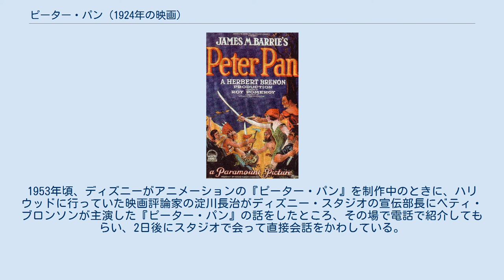ピーター・パン (1924年の映画)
ピーター・パンの映画作品
メディアを再生する 『ピーター・パン』本編、字幕なし 『ピーター・パン』（原題：Peter Pan）は、1924年のアメリカ映画。
ジェームス・マシュー・バリーの戯曲を原作としたサイレント映画である。
2000年にアメリカ国立フィルム登録簿に登録された。
 日本では1925年に公開され、キネマ旬報の娯楽映画ベストテンの第3位に選ばれている。
 主演のベティ・ブロンソンは当時17歳の無名女優で、バリー自身がピーター役に抜擢した。
『ピーター・パン』での成功により、第二のメリー・ピックフォードと宣伝されたこともあったという。
1906年11月17日ニュージャージー州トレントの生まれで、1971年10月19日に死去した。
1953年頃、ディズニーがアニメーションの『ピーター・パン』を制作中のときに、ハリウッドに行っていた映画評論家の淀川長治がディズニー・スタジオの宣伝部長にベティ・ブロンソンが主演した『ピーター・パン』の話をしたところ、その場で電話で紹介してもらい、2日後にスタジオで会って直接会話をかわしている。
その時は女優業は引退しており、チェーン・マーケットを経営している夫と暮らしていたそうである。